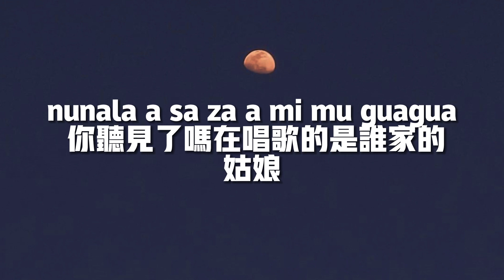《月落的聲音》-一顆狼星【瀟瀟落雨悄悄愛你是月落的聲音】(歌詞/Easy Lyrics)|| Hot Douyin Tik Tok 🎵